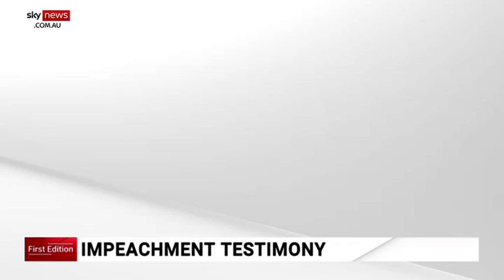Australian energy policy will continue as 'the big mess it is'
Australian Financial Review Political Editor Phil Coorey says Australia's energy policy will continue to roll along as "the big mess it is".